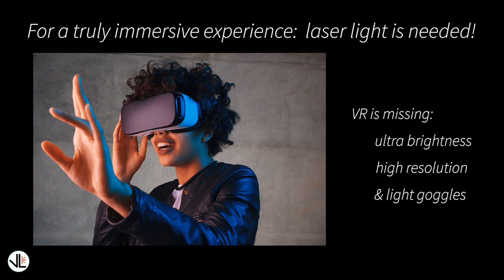VitreaLab VR Display Demo - Gen 1 - April 2023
World-first Laser-grid Illuminated VR Display.
Ultra-high brightness of 10.000 nits!
Dynamic beam steering to enhance efficiency.